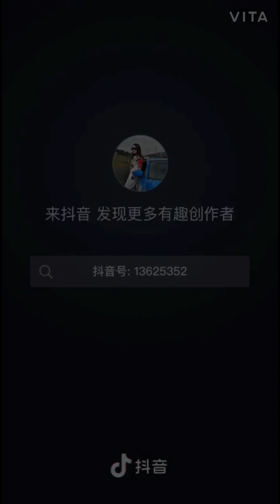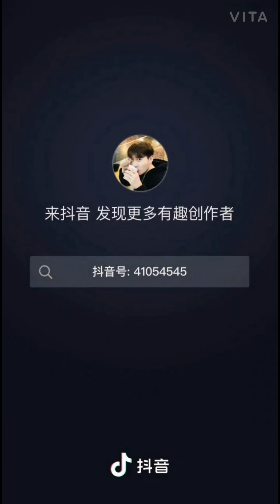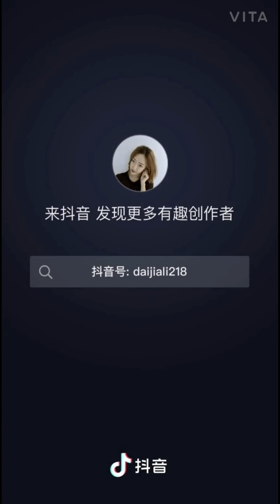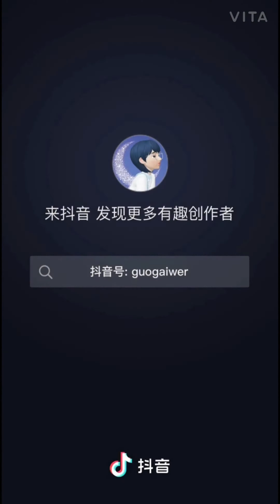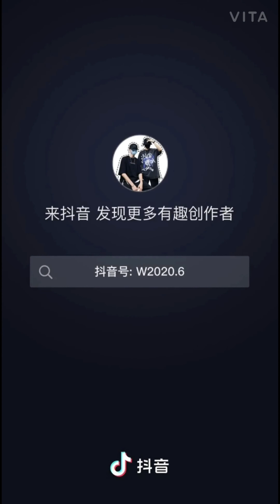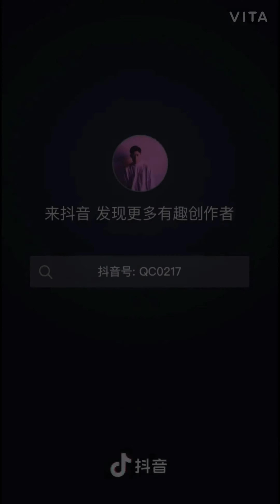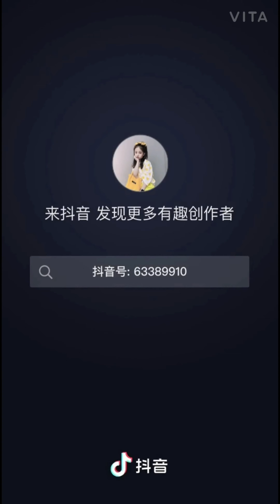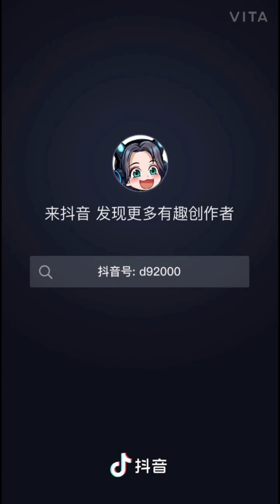Hot trend tiktok TQ_#隔岸 "Cách Ngạn " (part 1)